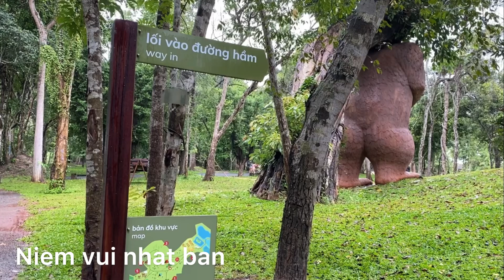Đường hầm mini